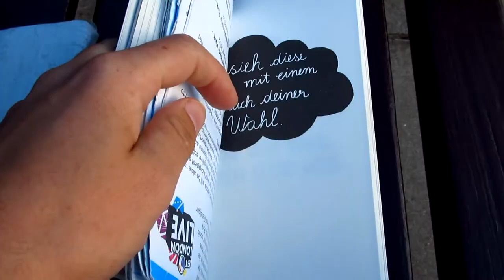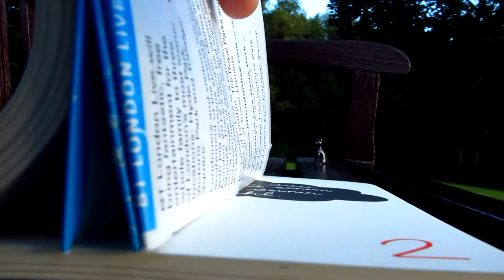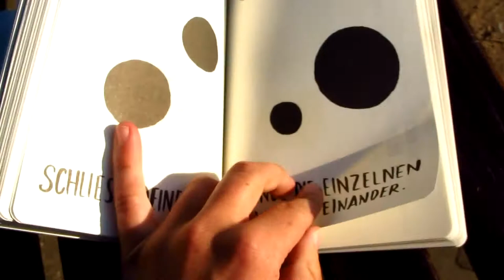Mach das Buch ferig - 02 -Geruch deiner Wahl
Ich mach die Zweite Seite in diesen Buch Vertig "Mach das Buch fertig"